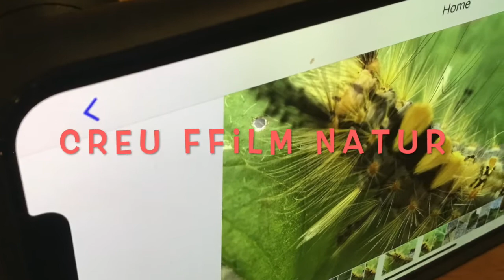Ysgolion Creadigol - Gwyddoniaeth / STEM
Bl 7 Ysgol Dyffryn Conwy